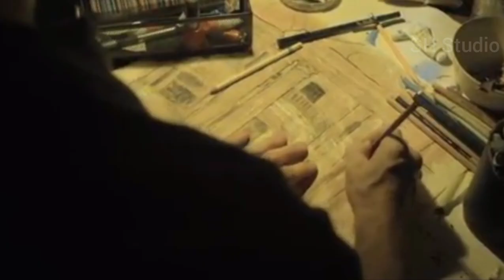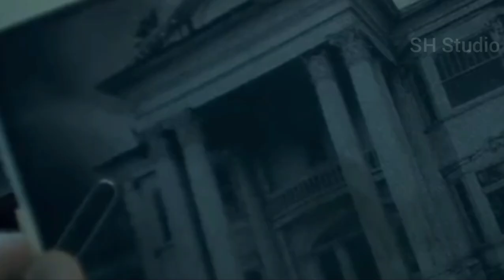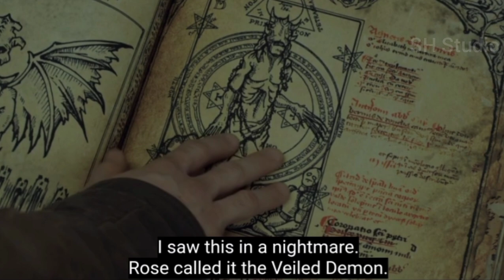បណ្ដាសាស្រីស្អាត (ល្អមើល) The curse of sleeping beautiful [SH Studio សម្រាយរឿង]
បណ្ដាសាស្រីស្អាត | SH Studio សម្រាយរឿង | Movie Review

A reclusive artist haunted by dreams of Sleeping Beauty inherits a family curse with ties to a mysterious mansion. Reclusive artist Thomas Kaiser wakes with sleep paralysis from a recurring nightmare in which visions of an old house prevent him from kissing Sleeping Beauty.

ចំណងជើងរឿង: The curse of sleeping beautiful

វីដេអូថ្មីៗ